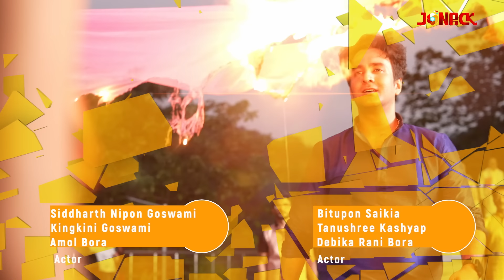বোৱাৰী মহাৰাণী || Buwari Maharani || Full EP - 46 || 16-09-2024